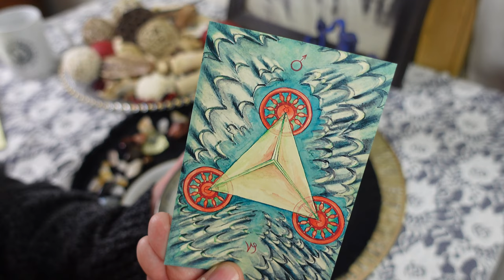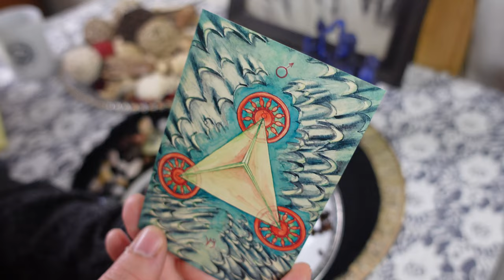GEMINI: you deserve this!! // tea leaf reading horoscope \\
this is a tea leaf reading for the purpose of seeking some clarity, in-sight, deeper understanding of the things that are just beyond our normal perception. if the symbols/shapes, topic and details of this video resonate with you i’d love to hear about that- leave a message in the comment section and tell me all about it! divination is an imprecise art, so not all messages are will speak to you.. but please try some more videos and i guarantee some of them will!

Personal readings

ULA